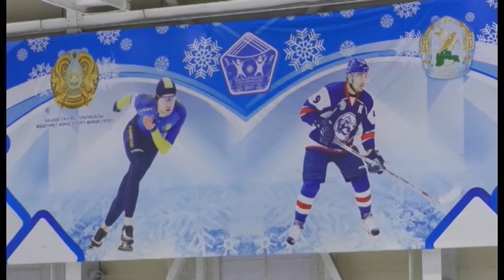Шорт-трек привлёк внимание 120 юных североказахстанцев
3 года назад в Петропавловске открылась секция по шорт-треку. Для нашего региона этот вид спорта довольно "молодой". Скоростной бег на коньках привлёк внимание 120 юных североказахстанцев. Сейчас они готовятся к предстоящему учебно-тренировочному сбору, оттачивают скорость и ловкость. На тренировке побывала съемочная группа МТРК.